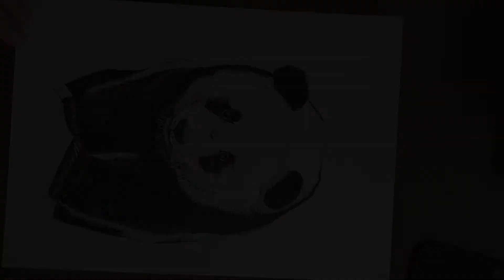Panda drawing timelapse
The Giant Panda for this messenger animal deck was a last minute inspiration and blessing. I love watching this video back to see it come to life in just 2 minutes!

If you would like to know more about the spirit of the hippo: